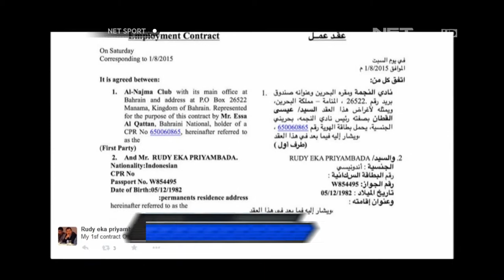NET Sport - Rudi Eka Priambada Tinggalkan Mitra Kukar dan Hijrah ke Bahrain